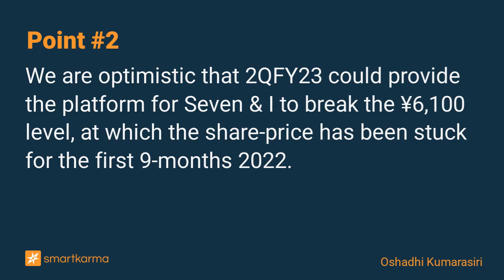Seven & I: More Upside as Momentum Turns Positive in the Domestic Market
Sentiment seems to be turning positive on the domestic convenience store business with strong domestic demand and a possibility for a return of inbound demand as policymakers reconsider the border
-  by Oshadhi Kumarasiri on Seven & I Holdings in Equity Bottom-Up

Key points:
1. After raising guidance yet again in 1QFY23 through stronger than expected performance in the overseas business, Seven & I is scheduled to release Q2 results on 6th October 2022.
2. We are optimistic that 2QFY23 could provide the platform for Seven & I to break the ¥6,100 level, at which the share-price has been stuck for the first 9-months 2022.
3. This is because, we are seeing a significant improvement in Seven & I’s domestic performance while, North America is carrying the growth momentum that been there since the Speedway-acquisition.